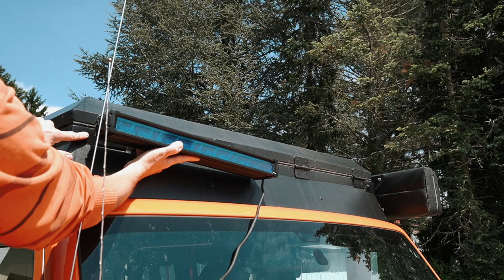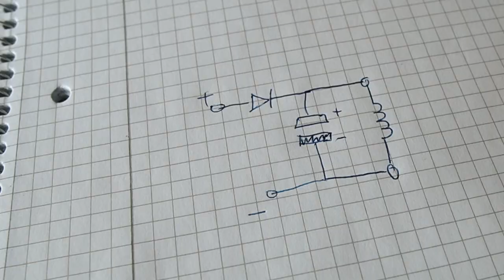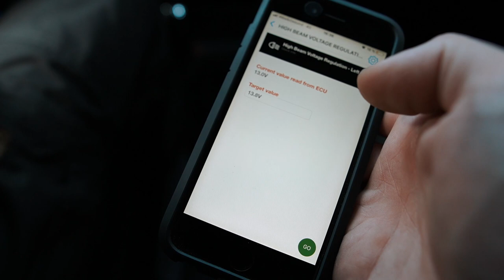💡das beste Licht, StVO-konform | Montageanleitung | AusbauVlog65 | wirsehnunsunterwegs.de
Schritt für Schritt erklärt: Zusatz-Fernscheinwerfer montieren und anschließen. Material ⬇️.

Werbung für richtig geile Scheinwerfer!

Die ist bei uns verbaut:
Osram LEDriving FX500CB:

Die Variante, die auch einzeln verbaut werden darf:
Osram LEDriving FX500CB-SM:

Wenn du magst freuen wir uns immer über Unterstützung:
Vielen Dank!

kleiner Nusskasten*
die Querschnitte der Kabel sind abhängig von der Länge!!!

Filmen wie wirsehnunsunterwegs? Geht hiermit*
und hiermit*:
und hiermit*: